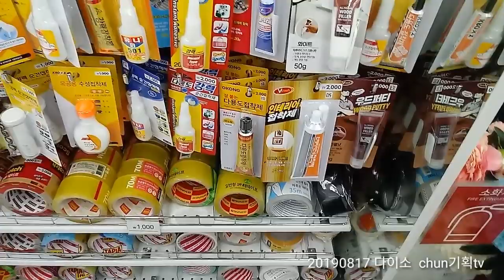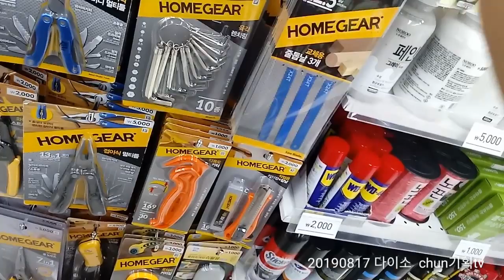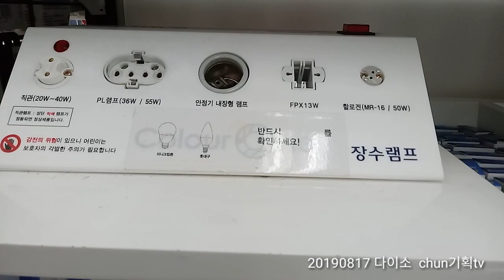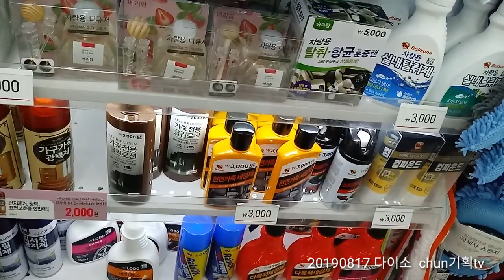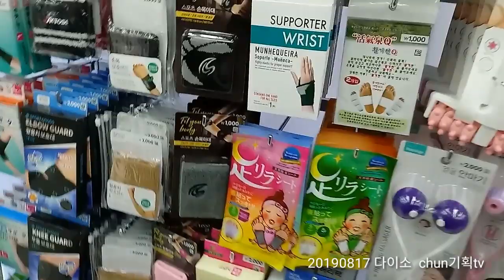다이소에서 2019년 8월 23일